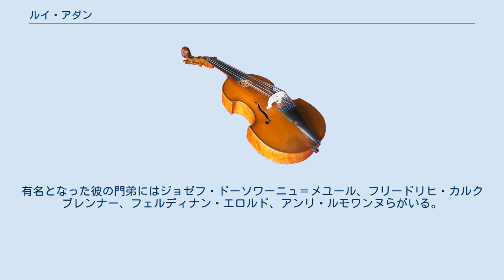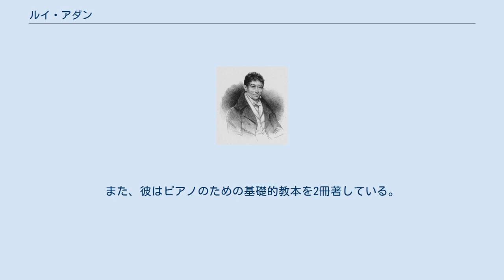ルイ・アダン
ルイ・アダン（Louis Adam, 1758年12月3日 - 1848年4月8日）は、フランスの作曲家、教育者、ピアニスト。
バレエ音楽『ジゼル』で有名な作曲家のアドルフ・アダンの父にあたる。
 アダンはアルザスのミュッテルソルツに生まれた。
1775年にパリへと上京した彼は、パリ音楽院のピアノ科教授を1797年から1842年の40年以上にわたって務め、門下からは多くの著名な学生が輩出した。
有名となった彼の門弟にはジョゼフ・ドーソワーニュ＝メユール、フリードリヒ・カルクブレンナー、フェルディナン・エロルド、アンリ・ルモワンヌらがいる。
 アダンはヴィルトゥオーゾ・ピアニストとして活躍するのみならず、多くのピアノ曲を作曲して人気を博した。
特にフランス民謡の『王様ダゴベール』による変奏曲などが知られた。
また、彼はピアノのための基礎的教本を2冊著している。
1798年の『Mithode ou principe générale du doigté pour le Forté-piano』と1802年の『Méthode nouvelle pour le Piano』である。
1804年に出版した『Méthode de piano du Conservatoire』は影響力のある著作となり、パリでのピアノ技巧の進歩に貢献した。
 アダンはパリに没した。